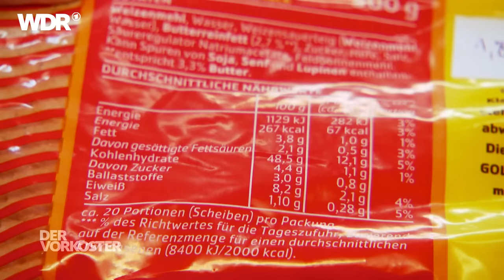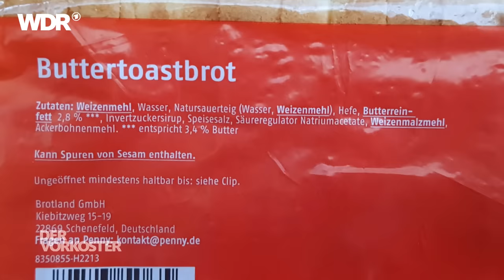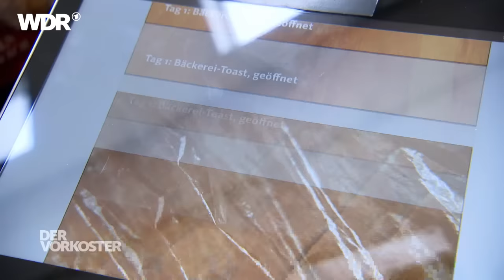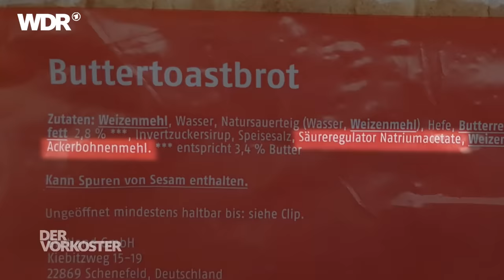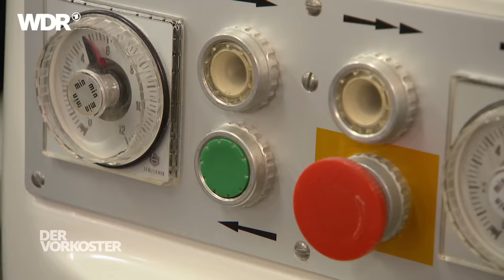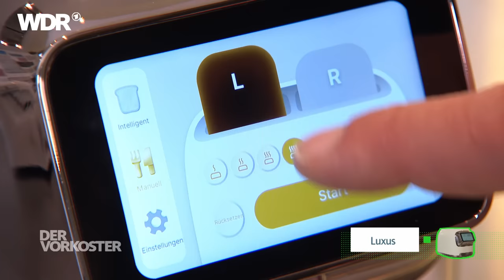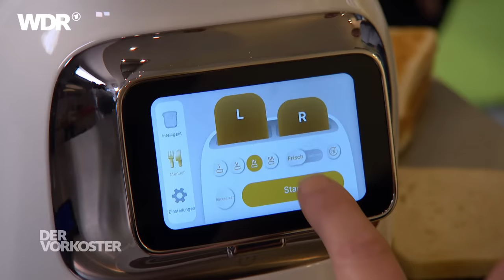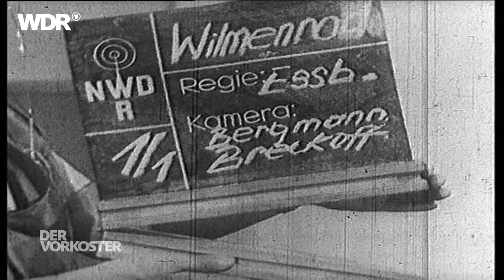Toast vom Bäcker oder Discounter? Und welcher Toaster ist der beste? | Der Vorkoster | WDR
Die Deutschen lieben Brot – besonders das sehr beliebte Toastbrot. Im Jahr 2022 gingen davon ca. 460.000 Tonnen über die Ladentheke. Kein Wunder, dass der Toaster zu den wichtigsten Kleingeräten  in deutschen Haushalten zählt – zwischen achtzig und neunzig Prozent haben einen in ihrer Küche stehen. Der Vorkoster Björn Freitag zeigt, was man alles aus Toast machen kann: Von "Toast Hawaii" bis zum amerikanischen "French Toast" ist alles dabei. Außerdem gibt der Vorkoster Tipps zum richtigen Lagern, damit das Brot lange lecker und fluffig bleibt.

01:00 Was ist alles im Toastbrot enthalten?
09:08 Toastbrot-Herstellung in einer kleinen Back-Manufaktur
17:37 Wie wird der Toast in anderen Ländern zubereitet?
18:21 Das Gurkensandwich nach britischem Rezept
18:51 "French Toast"-Rezept aus den USA
20:19 Niederländische Sandwich-Toasties
22:47 Welche Variante schmeckt am besten?
24:37 Der große Toaster-Test
32:51 Drei-Gänge-Menü mit Toast
33:32 Blumenkohlsuppe
35:08 Toaströllchen
37:44 Toast Hawaii

Dieser Beitrag wurde im Jahr 2023 produziert. Alle Aussagen und Fakten entsprechen dem damaligen Stand und wurden seitdem nicht aktualisiert.